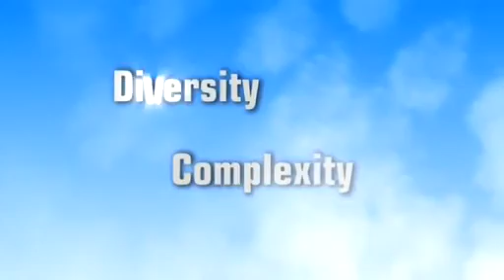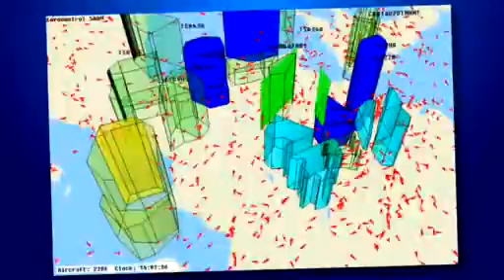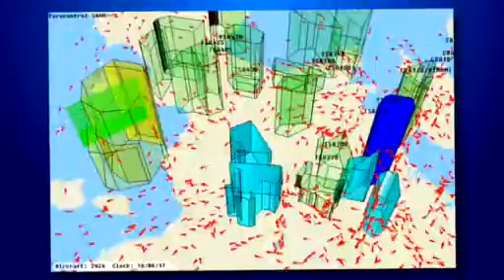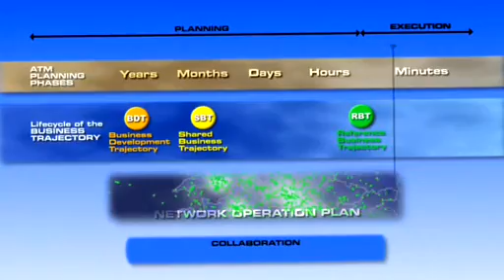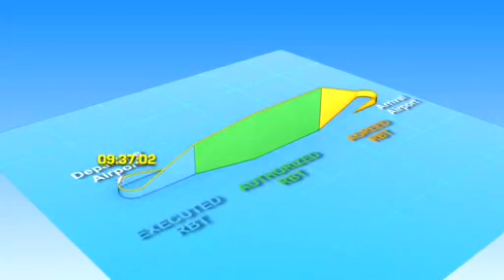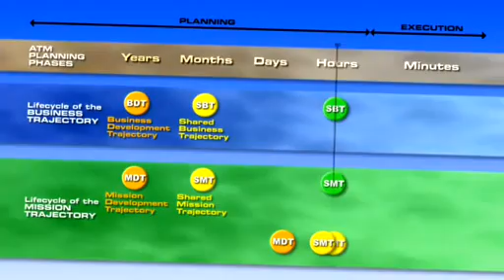Military flights in the future Single European Sky - Part 1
The objective of this video-clip is to provide an understanding about the variety of military missions, their differences from commercial air traffic and the resulting efforts necessary to integrate the requirements of Military Mission Trajectories and 4D Business Trajectories into the relevant SESAR developments.